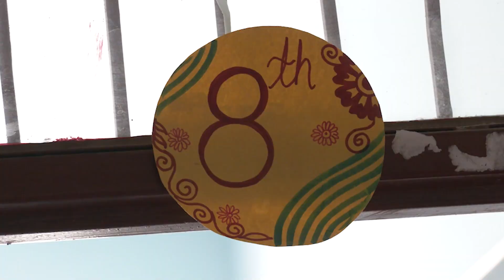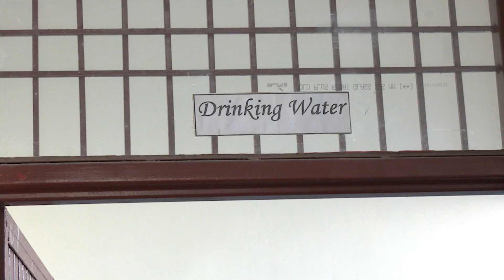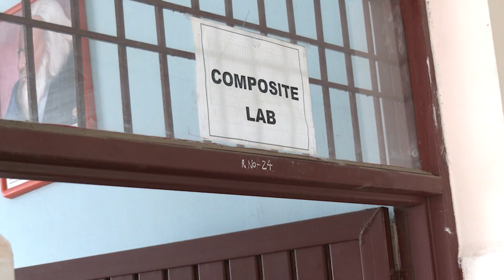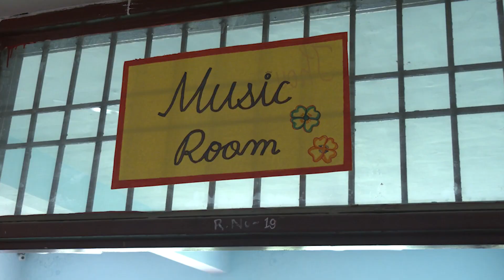CBSE Inspection of BRD Public school | Kalu Jhanda | Baddi | Solan |H.P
Document from himachalstudiosolan